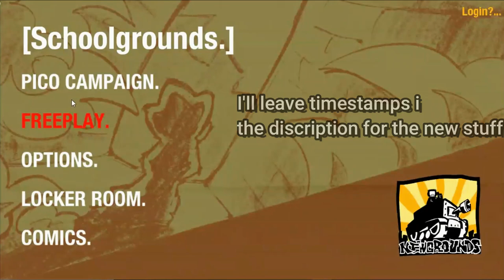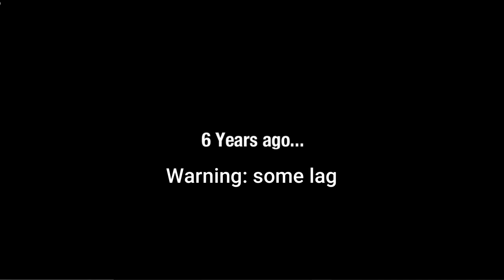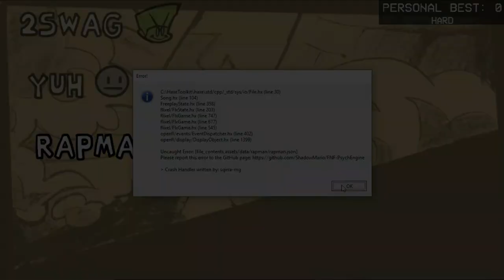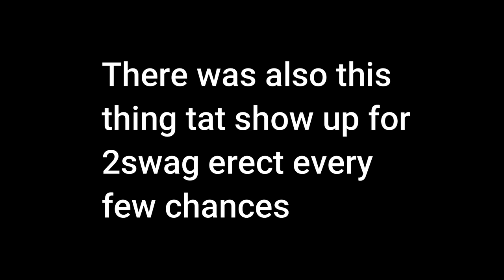Friday Night Funkin' SchoolGrounds [Cancelled Build Gameplay]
Hey, the nicknames Spark, SparkYT. On my channel you might find gaming, music, or just random stuff I decided to upload onto here. I usually play the game Friday Night Funkin, but I play other games. You usually see the music and random though.

Timestamps:
00:00 Intro/Menu
00:25 Basics (Tutorial)
01:34 Cutscene
01:49 KMFDM [lag]
04:24 Pinkeye
06:35 Bathroom Break
09:25 Redline [lag]
11:33 Mindfuck [lag]
14:33 Hall pass
16:30 Brainstorm (Old Mindfuck) [lag]
18:58 Whippy
20:28 2Swag [lag]
22:18 Yuh [lag]
23:46 Freeplay Menu
24:06 2Swag (Erect)
25:59 2Swag (Erect) alt skin
27:47 Outro (I thought I put music)

(Stolen from the wiki, dont read)
Friday Night Funkin' is a Newgrounds rhythm game made in HaxeFlixel and originally created for Ludum Dare 47. Programmed by ninjamuffin99 with a soundtrack produced by Kawai Sprite and artwork created by PhantomArcade and evilsk8r, the game can be played on Newgrounds or played/downloaded for free on itch.io.

The game's plot centers around a Boyfriend trying to hook up with Girlfriend, but her ex-rockstar father Daddy Dearest disapproves of him. It's up to the Boyfriend to rap battle his way through him and anyone else that stands in his way so that he can finally get freaky! Think you got what it takes?

Friday Night Funkin' is an ongoing project that will continue to receive updates, bug fixes, and new content. A full version of the game is currently in development, having been successfully funded via a Kickstarter campaign. Check the changelog here for information on the latest updates. The game is also an open source to allow users to mod or look through its assets.